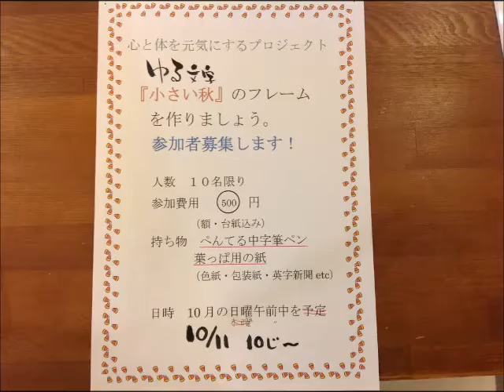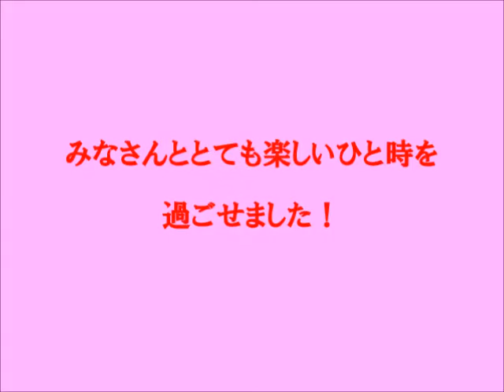ちいさい秋フレーム作り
説明
院内で『心と体を元気にするプロジェクト』と題し、『ちいさい秋』のフレーム作りを開催しました。